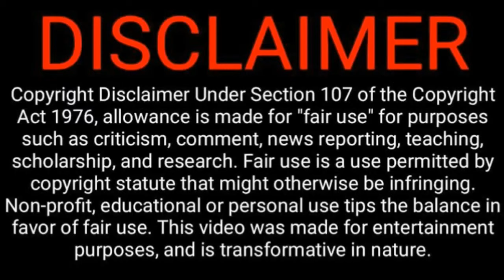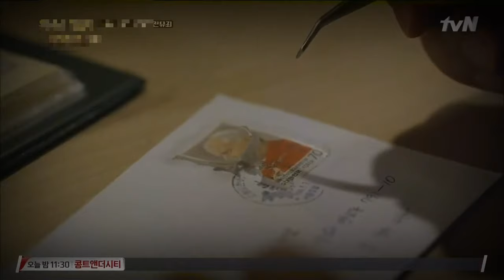[REPLY 1988] MIRAN & SUNGKYUN SAVAGE FUNNY MOMENTS (PART 1)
Sorry for the filter voice , to avoid blocking world wide